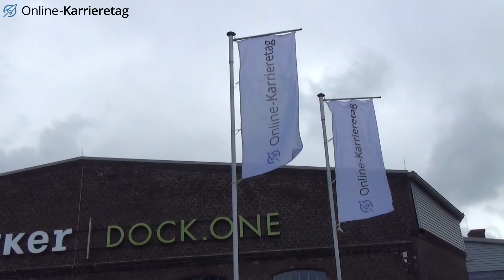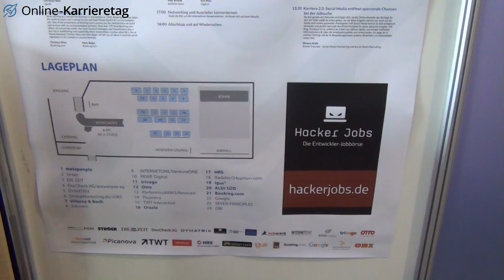Tim Schumacher, Eyeo: „Bewerbt euch dort, woran ihr wirklich glaubt.“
Online-Karrieretag 2016 in Köln – die größte Karriereveranstaltung der Digitalbranche
Tim Schumacher, Mitgründer der Firma Eyeo, erzählt darüber wie cool es ist in der Online Branche zu arbeiten und dass jeder seine eigene Due Diligence machen sollte.

Reporter: Jacky Nagel
Schnitt: Heiko Sellin